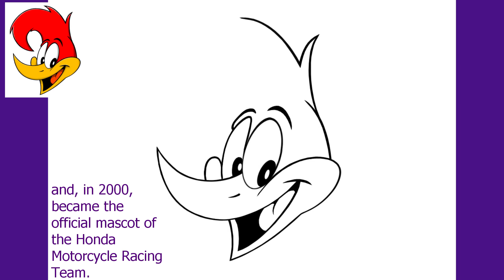Woody Woodpecker - How to draw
There's a Woody movie on Netflix that the kids are loving, I personally prefer the cartoons that were on Tv back then. Do you know this movie? Write in the comments which other cartoon I should draw, remembering that there are already videos of Naruto, Sponge Bob, Cuphead among others. Thanks for the visit.

Watch:

 • Netrum & Halvorsen - Phoenix [NCS10 R...